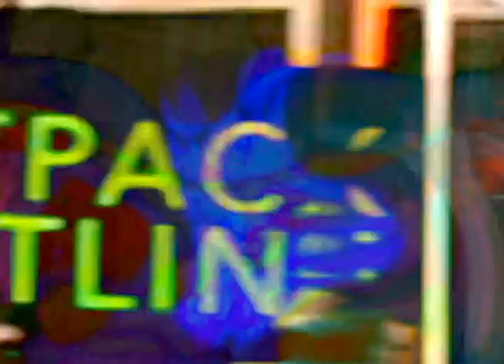HOt Båg O' DOnuts - "Cosmic Mutha" Soho 11 2015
File name: 6 7 15 hbod soho cosmic